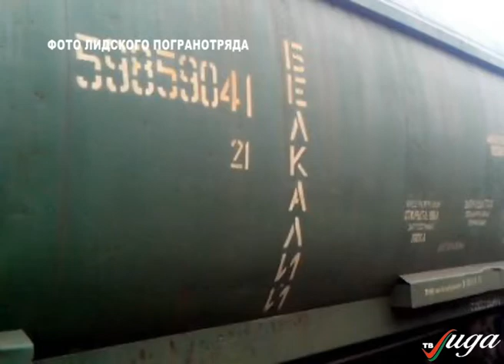Программа "Полный Дозор" от 14.03.16